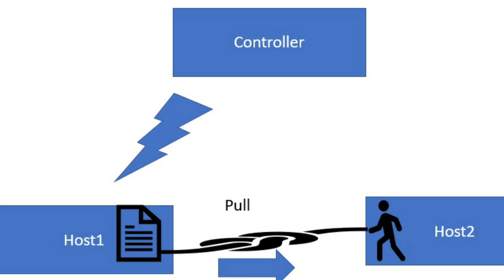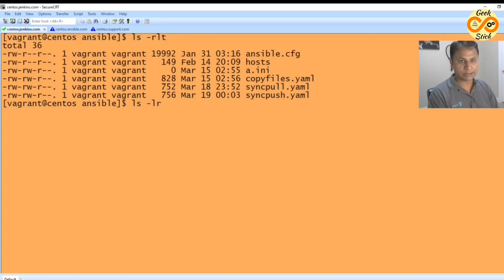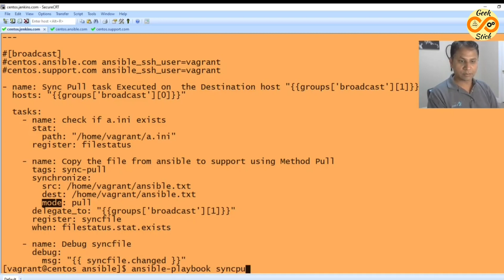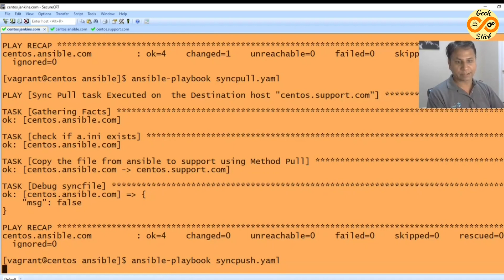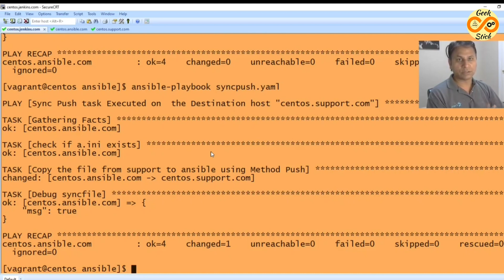Ansible Synchronize - Direct file transaction between two remote hosts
Check these videos:
This is the combined task of copy and fetch. Without getting the file to a controller machine, files will be directly transferred between two remote hosts